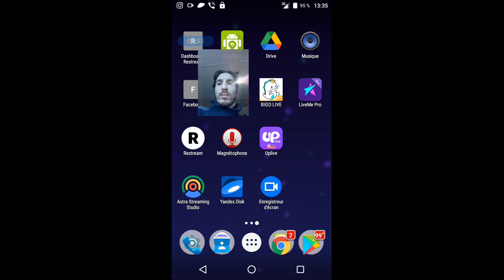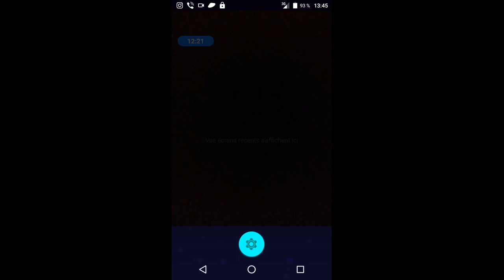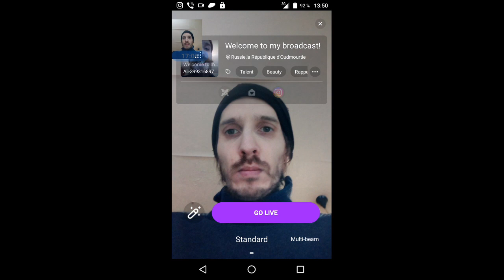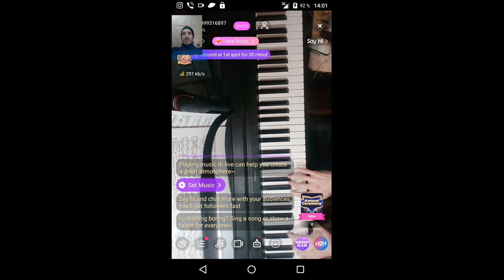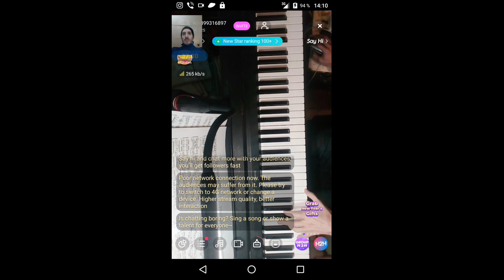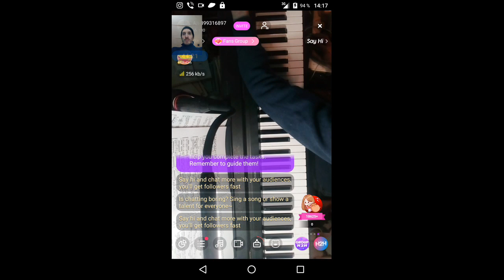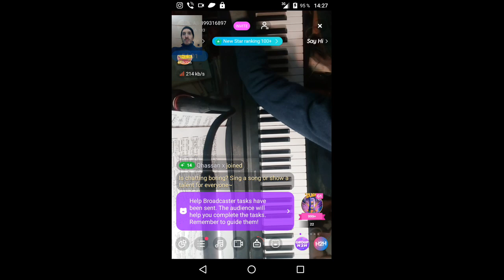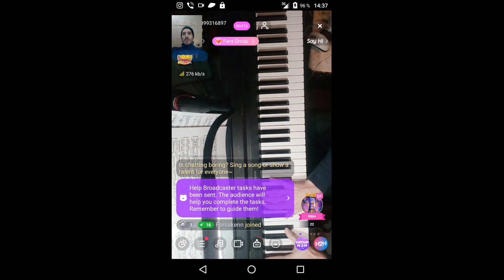gubaev eVGENIY Maratovich PIANIST musician COMPOSER 2022 01 04 13 33 34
Link03.

QIWI- GUBAEVEVGENIYMAR

GUBAEVEVGENIYMAR